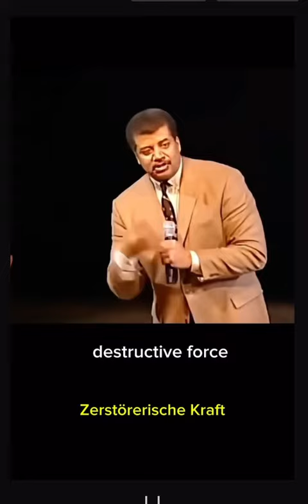Neil deGrasse Tyson entschlüsselt Apophis: Fakten von Fiktion trennen!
Erinnern Sie sich an die Aufregung um Apophis? Unser Freund @neiltyson ist hier, um es aufzuschlüsseln! In dieser Fortsetzung unseres viralen Films äußert sich der renommierte Astrophysiker selbst zur Flugbahn des Asteroiden und möglichen Auswirkungen.

Aufruf an alle Weltraumbegeisterten, Wissenschaftskommunikatoren und neugierigen Köpfe! Machen Sie sich bereit für eine Dosis Expertenwissen, die Fakten von Fiktion trennen wird.
Folgen Sie uns und liken Sie uns für weitere Inhalte, die Ihr Verständnis des Kosmos auf Lichtgeschwindigkeit bringen werden!